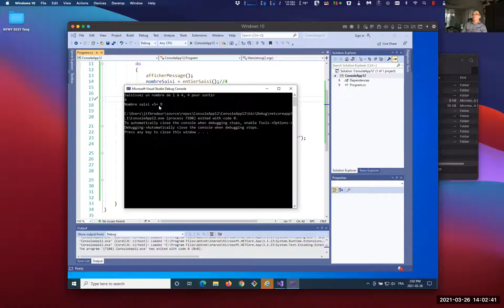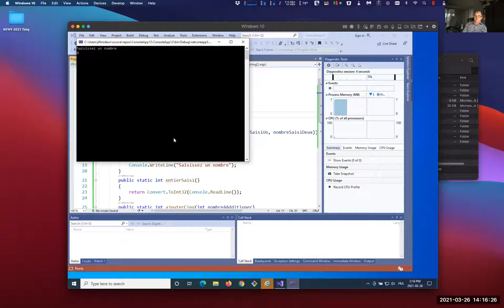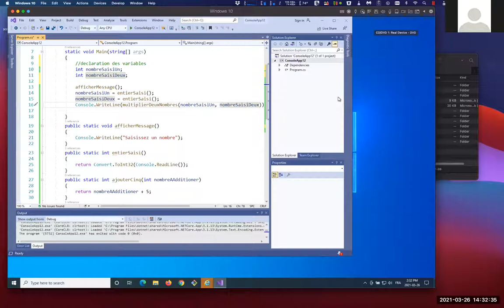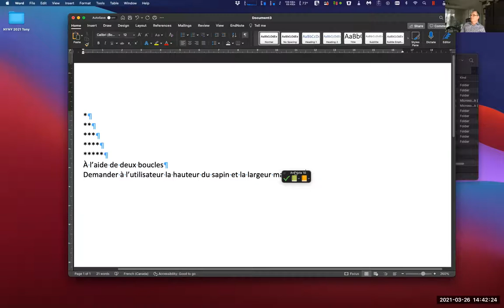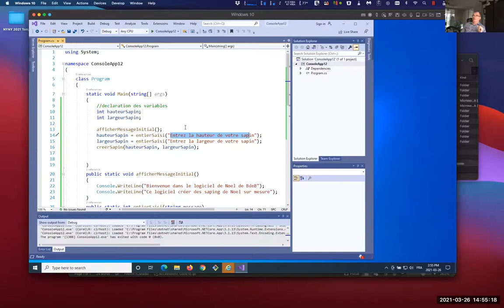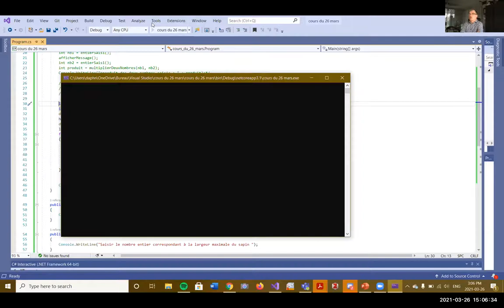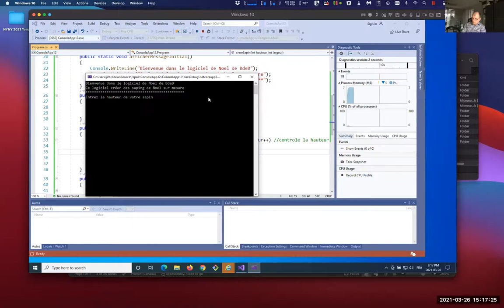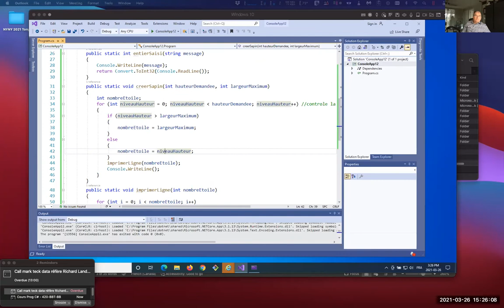Cours 8 - Programmation C#